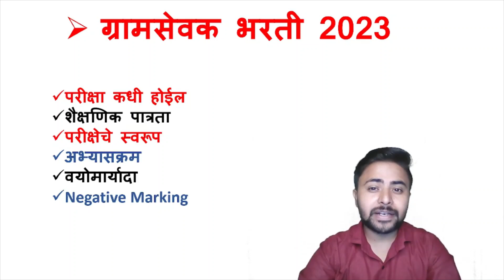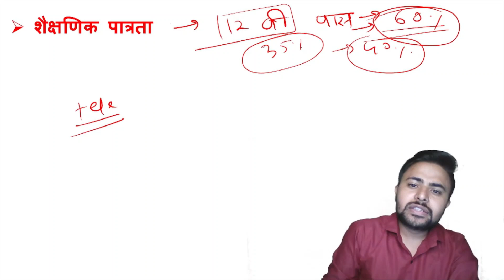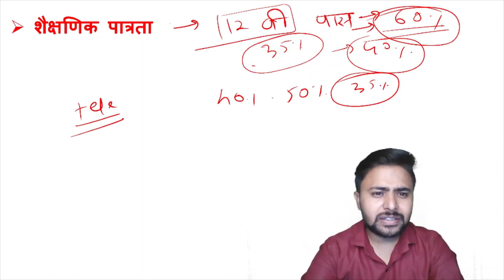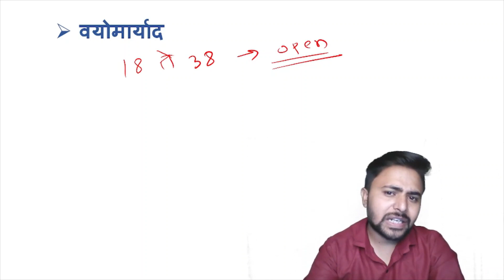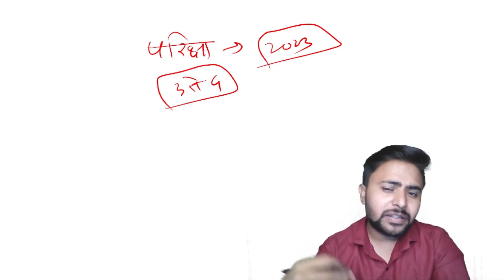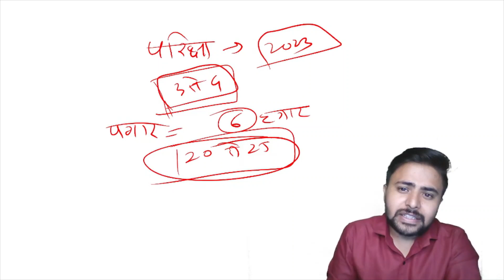Gramsevak Bharti 2023|gramsevak bharti latest update|ग्रामसेवक भरती 2023| परीक्षा|संपुर्ण माहिती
Official Channel for Gramsevak Bharti 2022 Preparation by A Class Education.